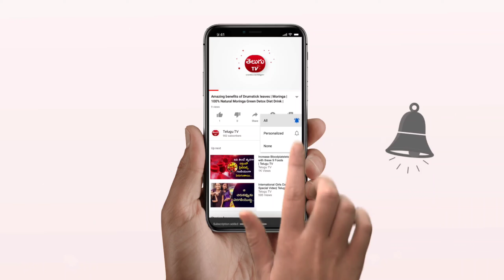కార్తీక పురాణం//10వ అధ్యాయం//అజామీళుని పూర్వ జన్మ వృత్తాంతం//కార్తీకమాసం స్పెషల్//తెలుగు Tv